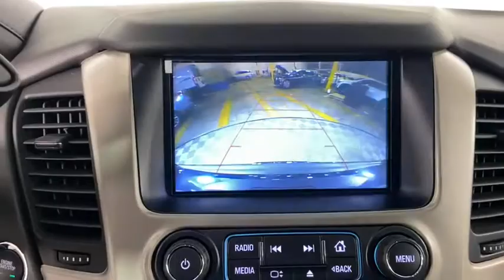2020 GMC Yukon Morrow, Peachtree City, Newnan, McDonough, Union City, GA GW227421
Carbon Black Metallic Used 2020 GMC Yukon available in Morrow, Georgia at Hennessy Mazda Buick GMC. Servicing the Peachtree City, Newnan, McDonough, Union City, GA area.